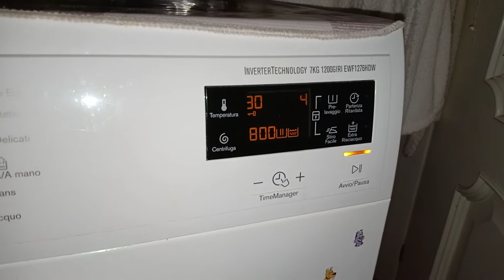Electrolux - 14 Min. - Bilanciamento e Inizio Centrifuga Finale